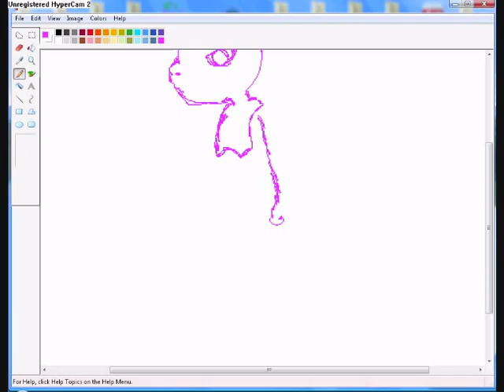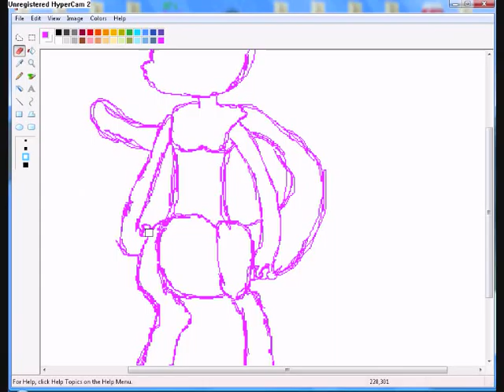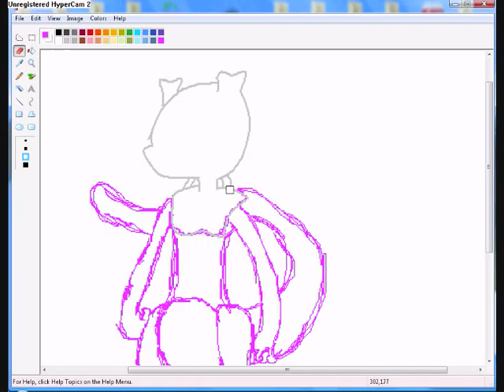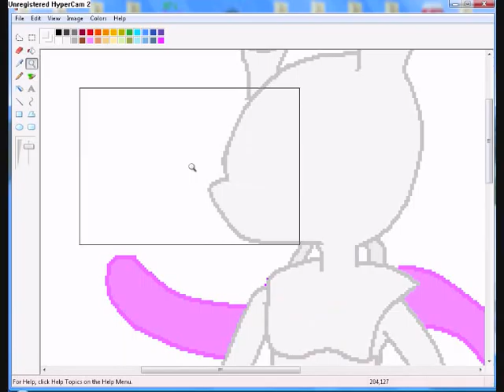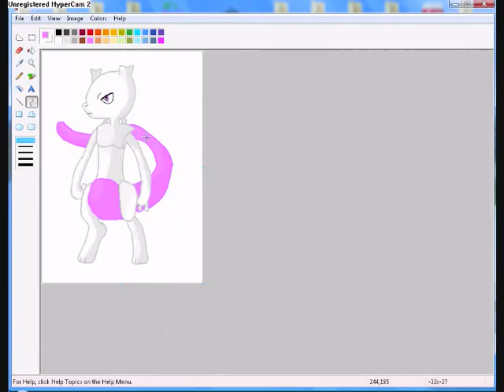Speed painting ~Mewtwo~ (EXTREMELY OLD)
Idea by:duzze12

Song:Brother my brother

By:Blessid Union for Souls

I know it ain't my best mewtwo drawing but it looks ok...i guess lol.